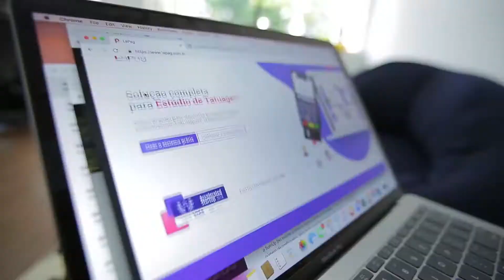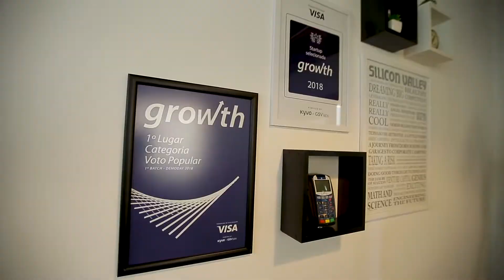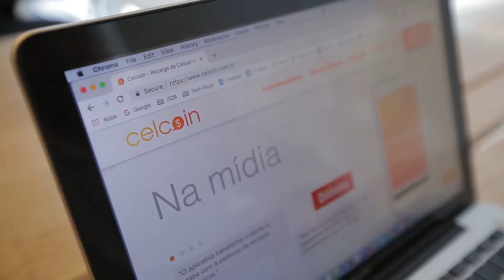De startup para startup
Pedimos para os participantes de outras edições do Programa de Aceleração Visa contassem um pouco o que aconteceu com eles após o Demoday.